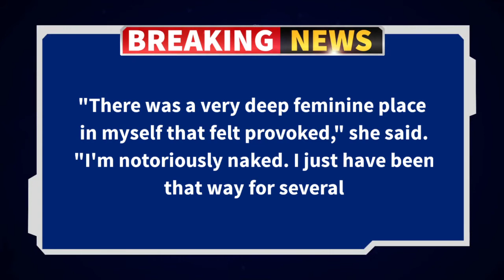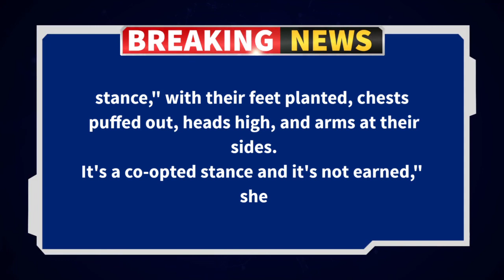Portland Protester 'Naked Athena and She Stripped Down